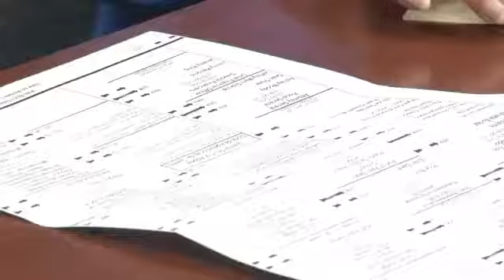Florida Officials Still Counting Ballots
November 09, 2018 - The Palm Beach County Canvassing board is still reviewing ballots with irregularities 3 days after the midterm elections (Nov 11)